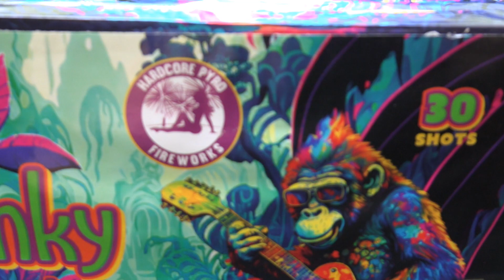WHOLE CASE OF FUNKY MONKEY - HAPPY MEMORIAL DAY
What up everyone!!! Some crazy RED WHITE and BLUE action to commemorate this most important day to remember how we have the freedom to even sit here and watch this video!!! Thank you all!!!